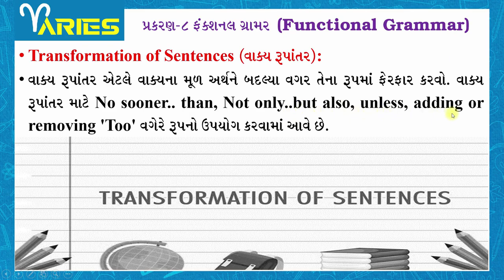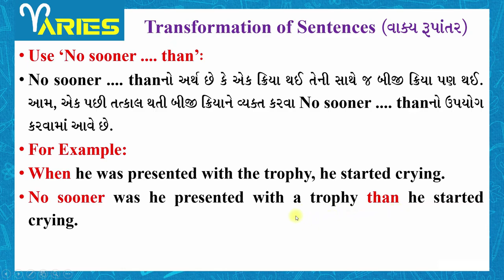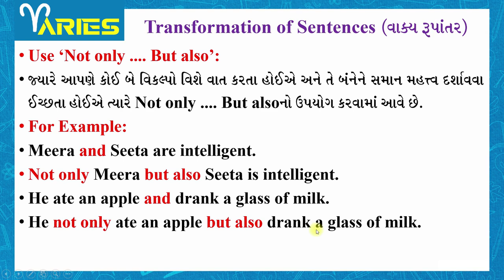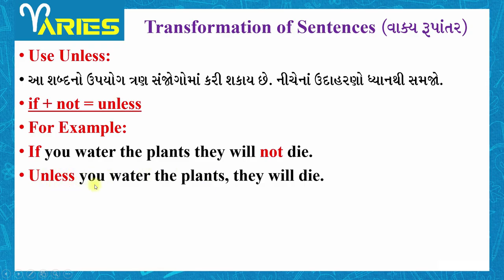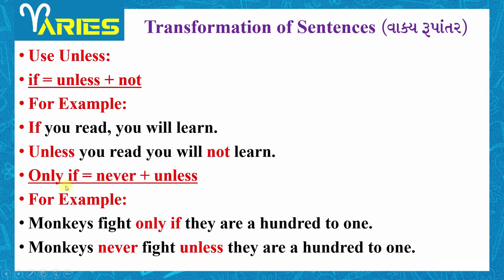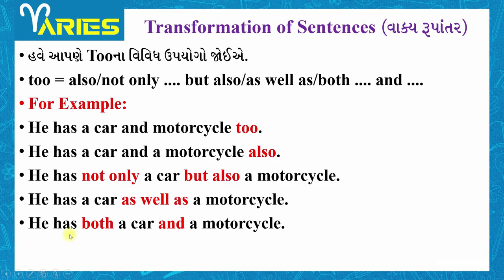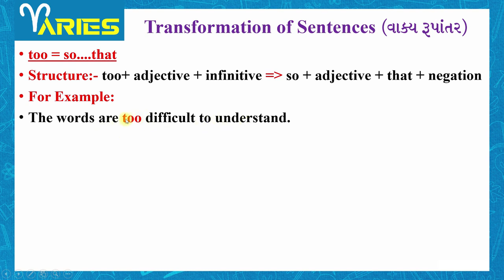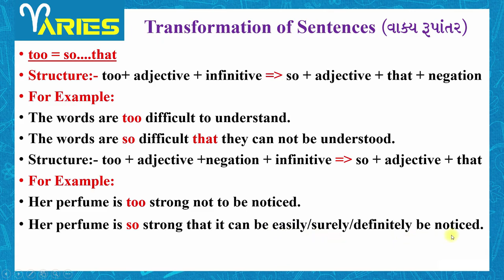ES SEM 1 MODULE 2 Ch 8 Functional Grammar Part 3